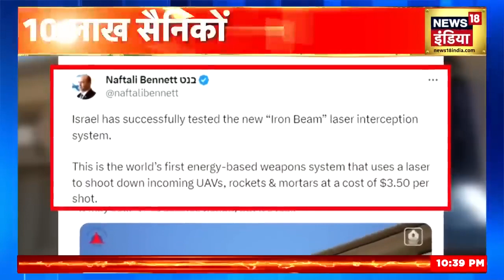Ukraine Russia Conflict: Putin ने अमेरिका के खिलाफ बनाया प्लान! | America | War News | N18V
धीरे धीरे ये राज़ खुलने लगे हैं कि आखिर क्यों पुतिन फ्रंटफुट पर खेल रहे हैं और अमेरिका समेत NATO बैकफुट पर हैं । एक तरफ पुतिन हैं जो युद्ध के बीच ही रूस के लाखों लोगों को सेना में भर्ती करवाने में सफल होते हैं. तो दूसरी तरफ अमेरिका की आर्मी बहुत बड़े संकट से जूझ रही है...बाइडन के लिये ख़तरा बड़ा है...क्योंकि अमेरिका युद्ध करने से पहले ही बड़ी हार की तरफ़ बढ़ रहा है.

Slowly these secrets are being revealed that why Putin is playing on the front foot and NATO including America is on the back foot. On one side there is Putin who succeeds in getting millions of Russians recruited in the army in the middle of the war….and on the other hand the American army is facing a huge crisis…the danger for Biden is big.. .Because America is moving towards a big defeat even before going to war.